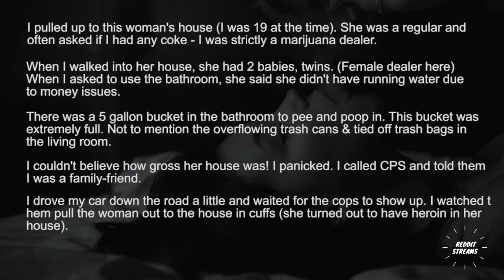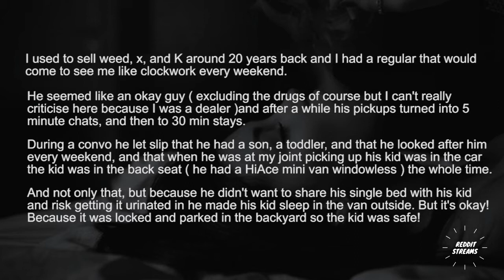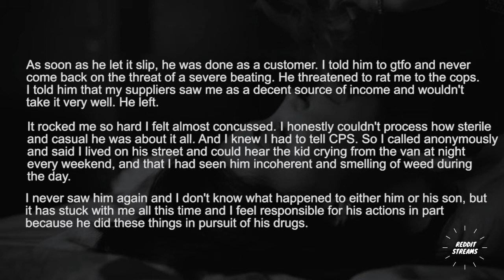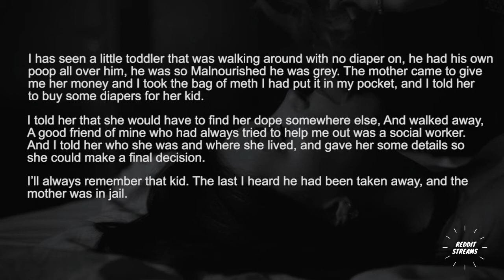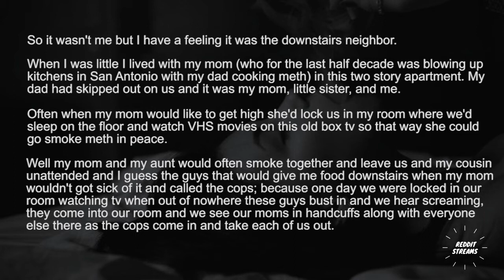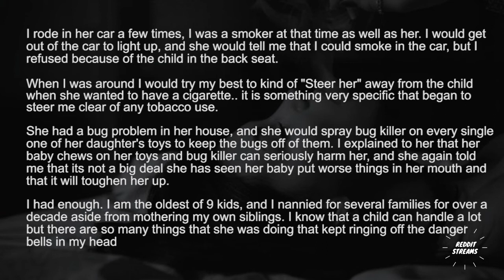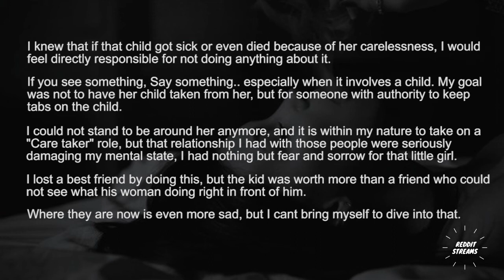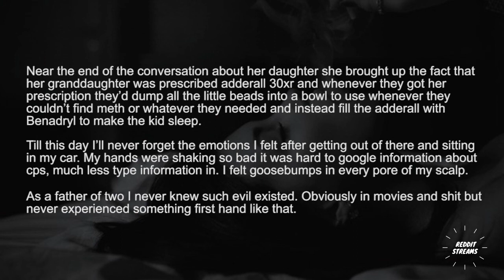Drug dealers of Reddit, have you ever called CPS on a client? - r/AskReddit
Have you done anything similar ?